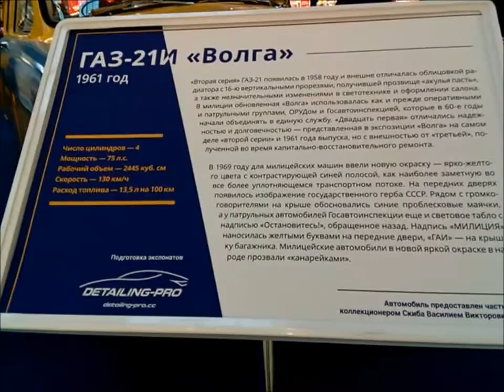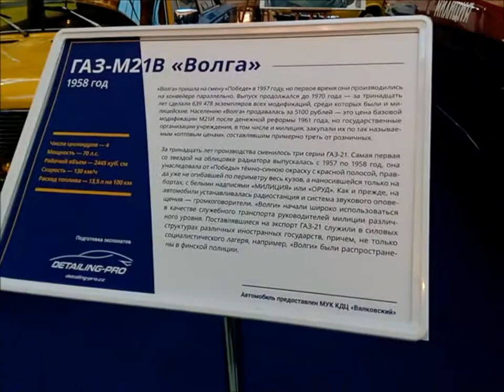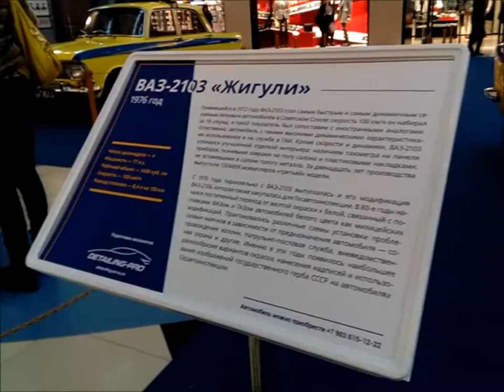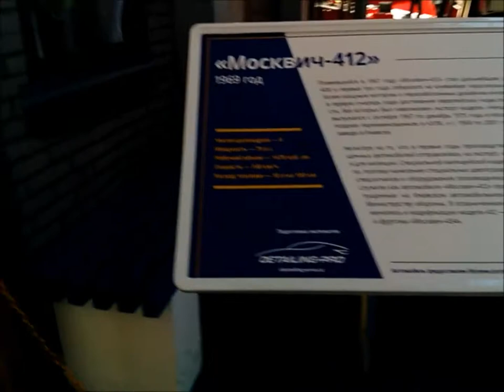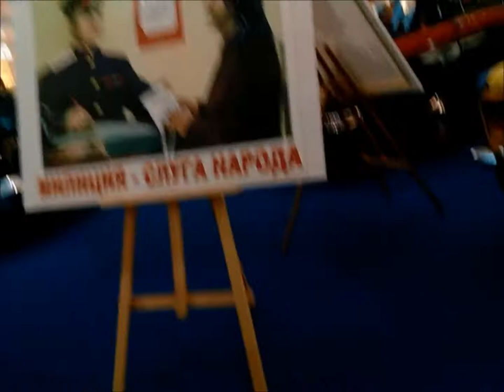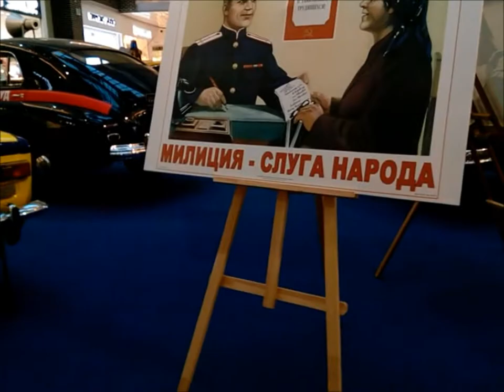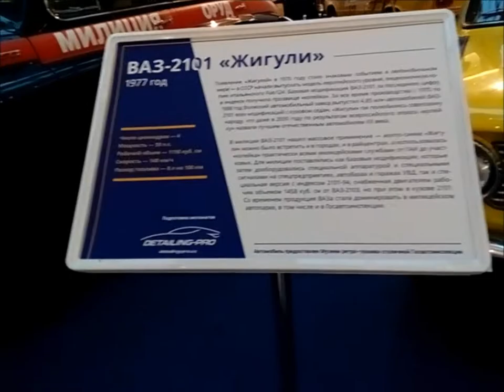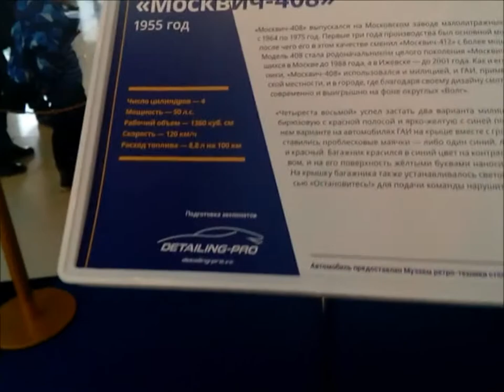ВЫСТАВКА МИЛИЦЕЙСКИХ АВТОМОБИЛЕЙ в ТЦ МЕТРОПОЛИС. Princessa Milana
ВЫСТАВКА МИЛИЦЕЙСКИХ АВТОМОБИЛЕЙ И МОТОЦИКЛОВ ТОРГОВОМ ЦЕНТРЕ МЕТРОПОЛИС. Princessa Milana.Выставка полицейских ретро-автомобилей.Выставка служебных автомобилей СССР в ТЦ Метрополис (2-26 ноября).выставку ретроавтомобилей в торговом центре Метрополис.метрополис metropolis_moscow.METROPOLIS.
ТЦ Метрополис. METROPOLIS. ВЫСТАВКА РЕТРО АВТО.Выставка ретро автомобилей, где представлены уникальные экспонаты – милицейские машины разных эпох, начиная с легендарного ГАЗ М1 1936 года выпуска. Можно будет сфотографироваться со знаменитыми автомобилями, среди которых «Эмки», «Победы», стильные «Москвичи», шустрые «Копейки» и «Трешки» в «боевой» раскраске! По выходным тематические детские мастер-классы, викторины и конкурсы, а ретро-атмосферу будут дополнять люди в исторической форме сотрудников милиции 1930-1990 годов.Адрес: г.Москва, Ленинградское шоссе, д.16А, стр.4 ТЦ Метрополис , м.Войковская .Выставка служебных автомобилей СССР в ТЦ Метрополис.АвтолегендыВМетрополис автолегенды_метрополис.police-russia.метрополис войковская.советской милиции.Выставка ретро-автомобилей милиции в Метрополисе.В экспозицию войдут 18 автомобилей и три мотоцикла 1930−1990 годов, которые разместятся на всей территории торгового центра — от главного входа и центрального атриума до нового корпуса.

Модели автомобилей: ГАЗ-20 «Победа», ГАЗ-21 первой серии, ГАЗ-21 третьей серии, ГАЗ-24, ГАЗ-30105, ГАЗ-69, УАЗ-469, Москвич-401, Москвич-403, Москвич-408, Москвич-412, РАФ, ЗАЗ-968, Форд Краун Виктория, Mercedes-Benz W116, ВАЗ-21011, ВАЗ-2103, ГАЗ-М1.

Модели мотоциклов: Урал М72, Урал М66, Урал 68П.

По выходным в новом корпусе будут проводиться веселые детские игры и викторины на знания правил дорожного движения, а также творческие мастер-классы и выступления юных инспекторов ГАИ.

Посетители также смогут сфотографироваться в исторической фотозоне, которая воссоздает советское отделение милиции. Вообще, фотографироваться на выставке — определенно хорошая идея: организаторы проведут конкурс на самый оригинальный снимок, автор которого получит iPhone 8.

Что: выставка милицейских ретроавтомобилей и мотоциклов.
Где: ТЦ «Метрополис», Ленинградское ш., 16А, стр. 4, метро «Войковская».
Когда: 2−26 ноября.